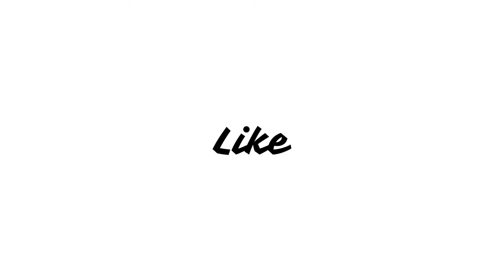Do Aur Do Pyaar (2024) Movie Review | Vidya Balan, Pratik Gandhi, Ileana D'Cruz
A couple on the brink of a breakup are cheating on each other with two sexy outsiders. Whilst they're waiting to reveal their secret and go their separate ways, life has other plans for them.
ब्रेकअप की कगार पर खड़ा एक जोड़ा दो सेक्सी बाहरी लोगों के साथ एक-दूसरे को धोखा दे रहा है। जबकि वे अपने रहस्य को उजागर करने और अपने अलग रास्ते पर जाने का इंतजार कर रहे हैं, जीवन में उनके लिए अन्य योजनाएँ हैं।

Story of Do Aur Do Pyaar Movie,
Public Opinion on Do Aur Do Pyaar Movie,
Do Aur Do Pyaar movie hit or flop,
Do Aur Do Pyaar box office collection,
Vidya Balan Movies,
Pratik Gandhi Movies,
Iliana D'Cruz Movies,
Sendhil Ramamurthy,
Do Aur Do Pyaar Movie Cast,
New 2024 Movies,
Top 10 Hindi Movies,